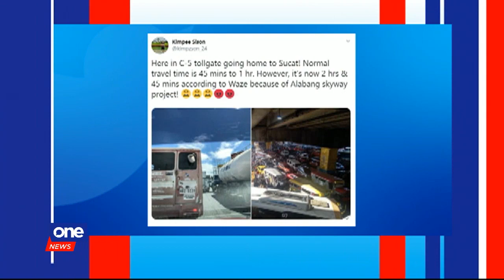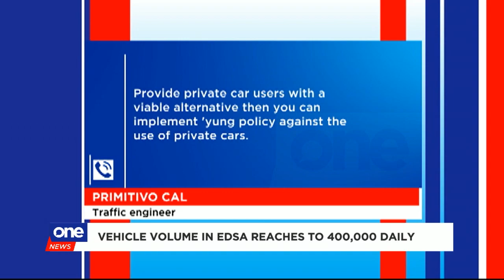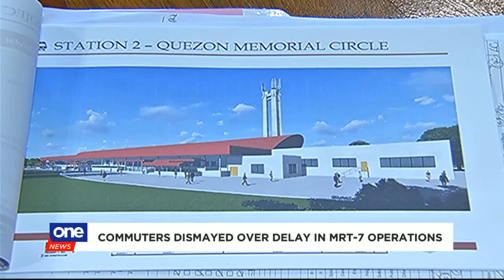Rush | February 20, 2020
• 41 more Filipinos in Japan cruise ship positive for COVID-19
• PH set to repatriate OFWs in quarantined cruise ship
• Senate hearing on ABS-CBN franchise set on Feb. 24
• Gilas 12-man lineup vs. Indonesia for FIBA Asia Cup qualifier announced